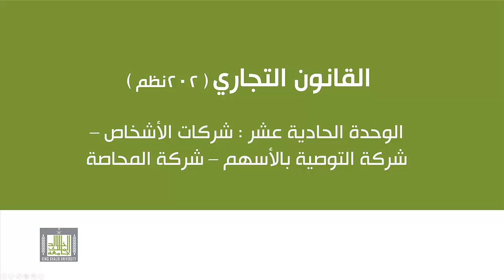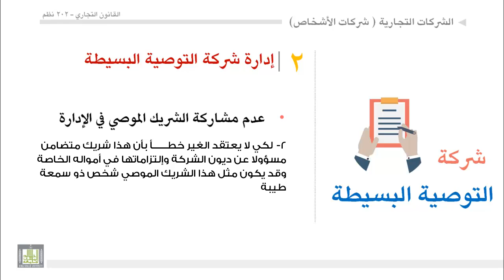القانون التجاري - الوحدة 11 : إدارة شركة التوصية البسيطة -1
إدارة شركة التوصية البسيطة - 1